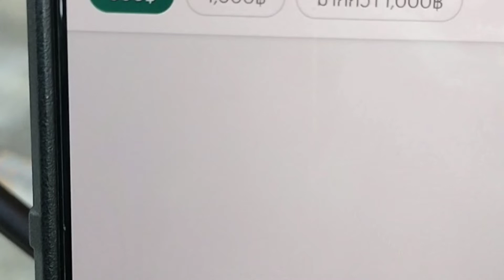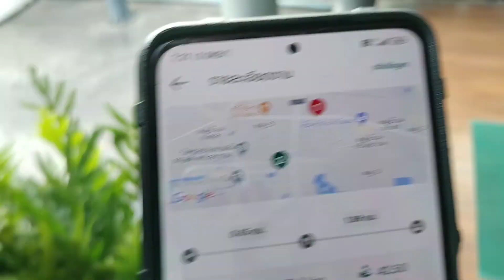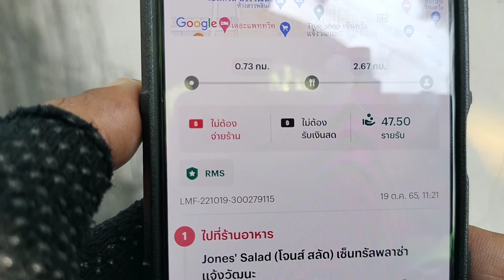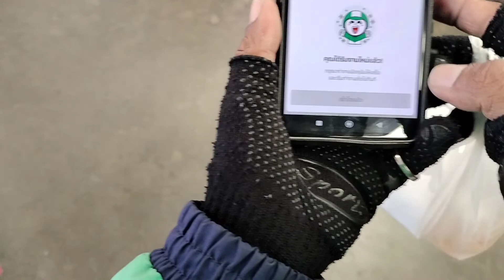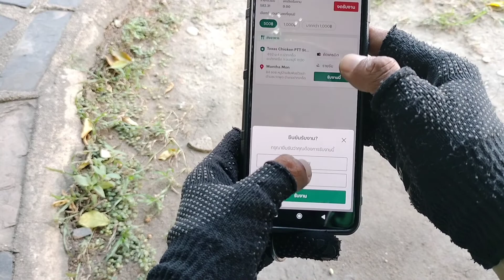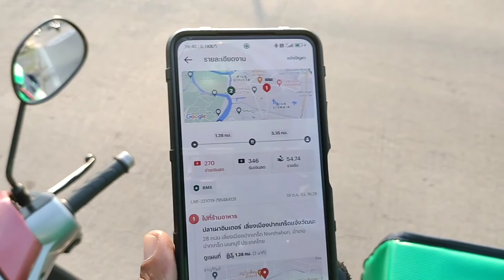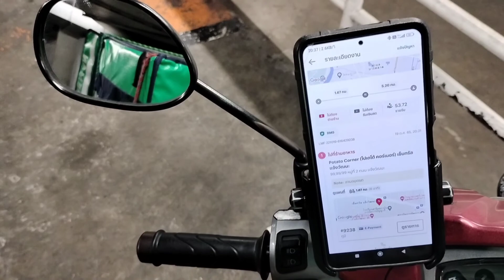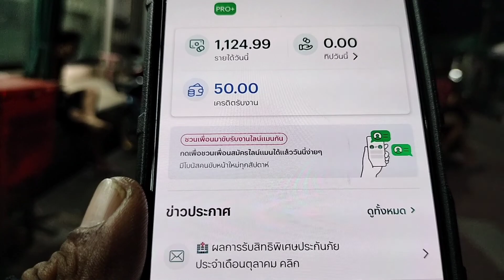ทำอินเซนทีฟสะสมเหรียญ